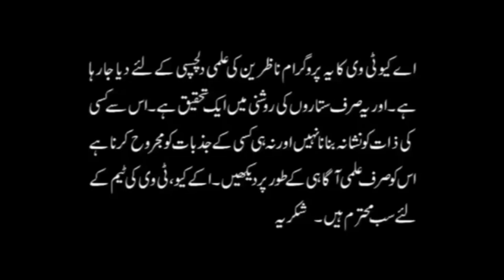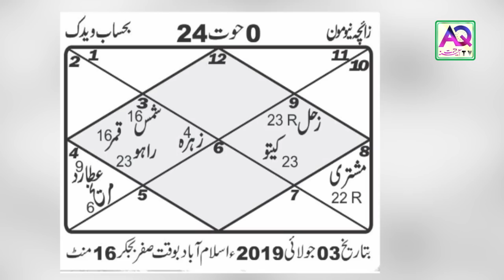Pakistan Politics in July 2019 | What Stars Predict | Astrologer Ali Zanjani | AQ TV